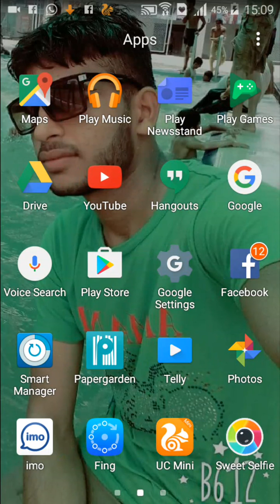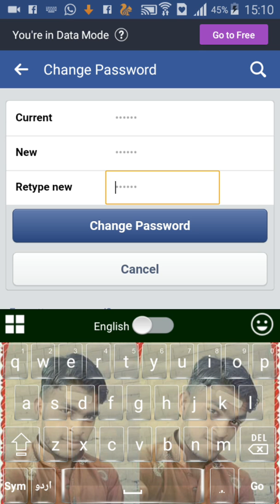CHange name and password on Facebook😙